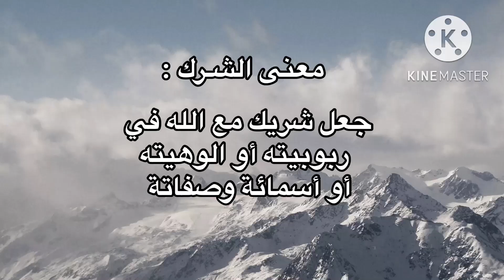معنى الشرك ⛔️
جعل الله .؟؟؟🤷🏽‍♂️